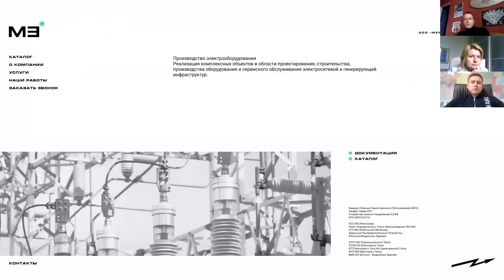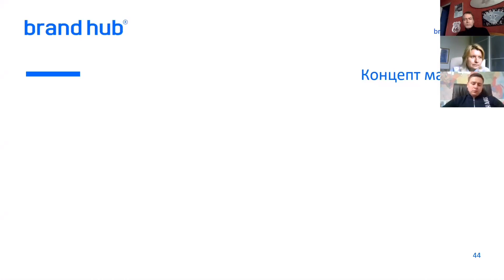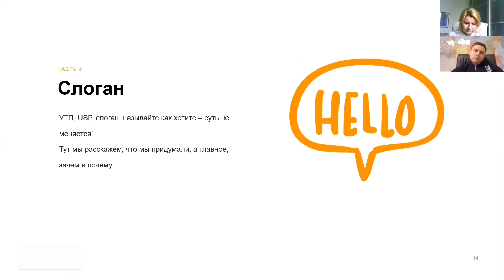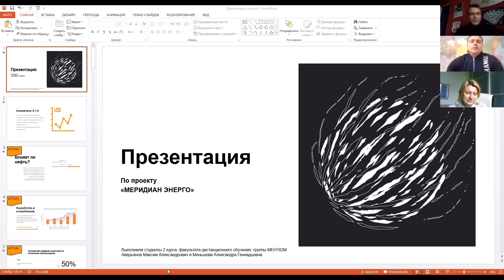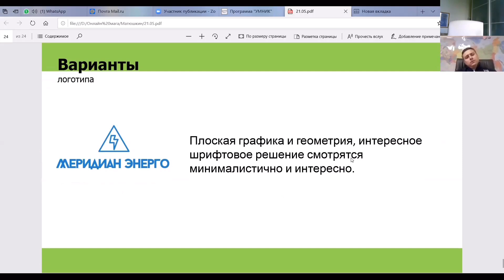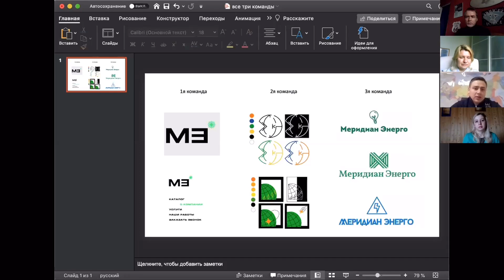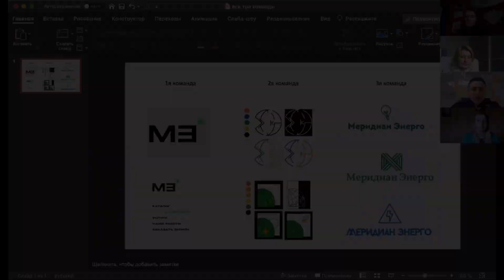Разработка фирменного стиля бренда. Финал второго сезона Brand PRактики 2020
Второй сезон межвузовского конкурса студенческих проектов в области брендинга Brand PRактика 2020 завершился победой нашей команды, которая представила лучшее решение!
В этом году заказчиком брифа на конкурс стала компания «Меридиан Энерго», реализующая комплексные объекты в области проектирования, строительства, производства оборудования и сервисного обслуживания электро-сетевой и генерирующей инфраструктур. Перед участниками конкурса стояла задача разработать индивидуальный стиль бренда компании-заказчика для дальнейшего использования в коммуникациях с клиентами и продвижения на рынке сбыта.
Лучшим, по мнению жюри, оказался проект, выполненный межфакультетской командой студентов Института бизнеса и дизайна, в составе которой студенты 1 и 2 курсов профилей Факультета управления бизнесом: Дмитрий Сычёв, Макс Ештанов, Дмитрий Глумов, Вадим Каменков, Евгений Куранов, Антон Соколов и студент 3 курса профиля «Цифровой дизайн» Ян Башарин.
Поздравляем!